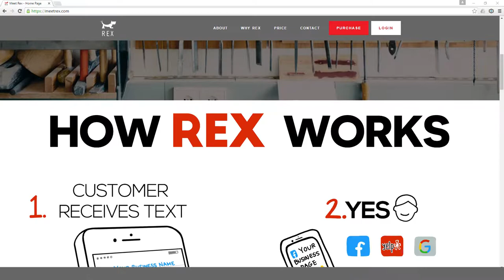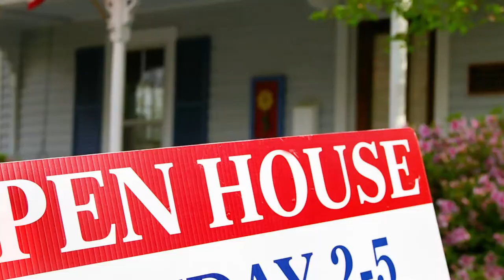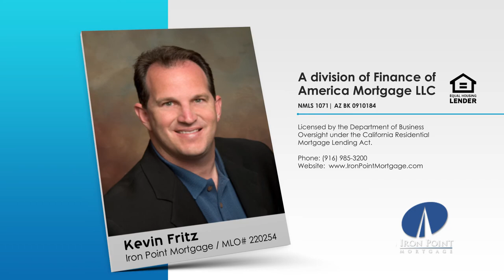Do You Want to Know What Your Clients Think of You?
Getting reviews, recommendations, and testimonials is critical in the relationship business such as real estate and mortgage. So how well do you ask for that review at the end of the process? Well, meet Rex. Today, I'm talking with the creator of Rex, a SMS text app that makes it easier for you to ask for recommendations and for your clients to give you honest feedback. Check out this video!

This weeks Marketing Tip is about Open Home Pro, a great app that few of you use, but more should be using it at every open house.

Kevin Fritz
MLO #220254
Iron Point Mortgage